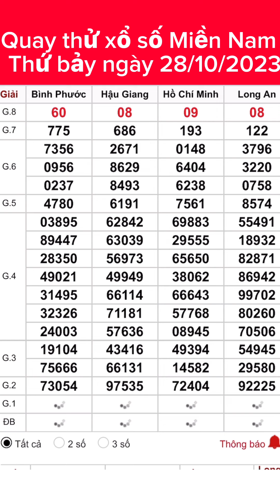Quay thử xổ số Miền Nam hôm nay ngày 28/10/2023